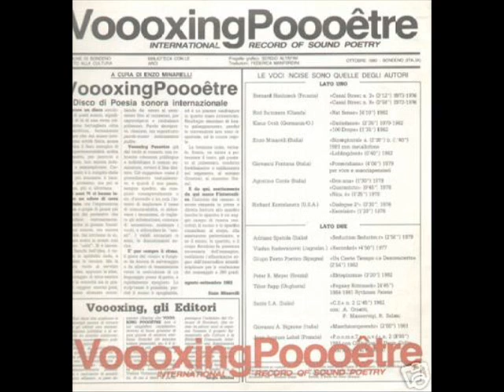Tibor Papp - Pogany Ritmusok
V/A - Voooxing Poooêtre
International record of sound poetry compiled by Enzo Minarelli.
1982